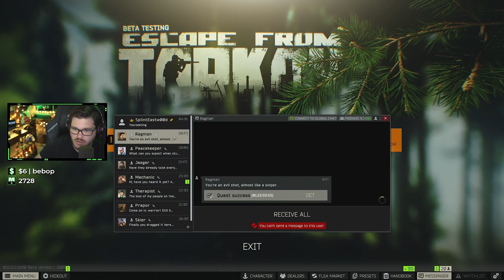Blessed Bitcoin & Bountiful Blasting | Ethical Tarkov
MarkstromTV presents Blessed Bitcoin & Bountiful Blasting during his most recent tarkov challenge series called "Ethical Tarkov".

Be sure to subscribe to Markstrom so you don't miss any Escape from Tarkov highlights, escape from tarkov pvp montages, tarkov bitcoin spawns, tarkov funny moments, tarkov m1a builds, eft wtf or tarkov wtf moments, or any new tarkov challenges similar to hardcore tarkov.

Live every day on twitch at 7am EST